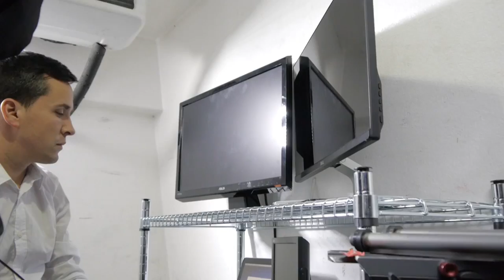I MADE A BEHIND THE SCENES VIDEO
Featuring time lapses in central London and music by the one and only Zitky Adams